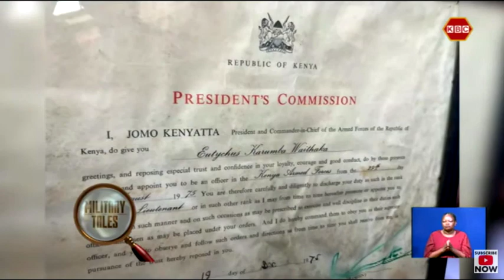Military Tales : Featuring Rtd. Colonel Karumba Waithaka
When Kenya experienced her first ever attempted military coup in 1982, a merciless swoop happened within and outside the Kenya Air Force barracks. Every military officer was presumed suspect until proven otherwise. Colonel Karumba Waithaka, now retired, was one of those netted and detained for three months.